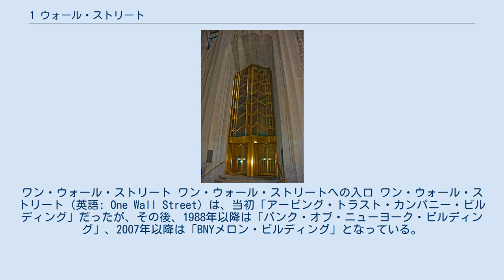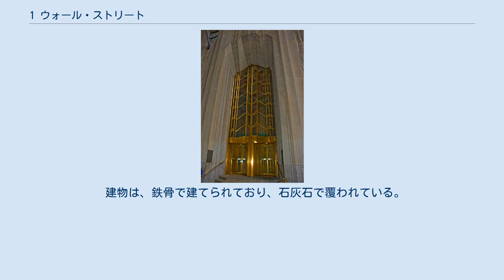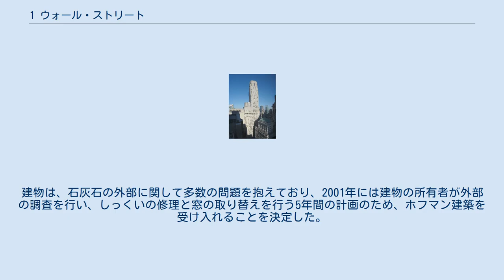1 ウォール・ストリート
バンク・オブ・ニューヨーク
ワン・ウォール・ストリート ワン・ウォール・ストリートへの入口 ワン・ウォール・ストリート（英語: One Wall Street）は、当初「アービング・トラスト・カンパニー・ビルディング」だったが、その後、1988年以降は「バンク・オブ・ニューヨーク・ビルディング」、2007年以降は「BNYメロン・ビルディング」となっている。
建物は、ニューヨーク市、ダウンタウン・マンハッタンの最も素晴らしいアール・デコ調の超高層ビルの1つであり、銀行の本部となっている。
建物は、フィナンシャル・ディストリクトのウォール街とブロードウェイの目立った角に面している。
今日では、バンク・オブ・ニューヨーク・メロン・カンパニーの国際本社として利用されている。
 建築家ラルフ・ウォーカーは、典型的な鉄骨から下がるガラスのシートではなく、「カーテン・ウォール」のアービング・トラスト・カンパニーのため、彼のジグザグのアール・デコ超高層ビルを考案し、ブロードウェイのステージに下りる波打つカーテンのような石灰石の壁となっている。
 壁のカーブのため、銀行はビルの全てを占めておらず、多くは無所属で、法規により公共の土地となっていたが、建物の多くと接すると主張される歩道の小さな目印の数字が埋め込まれた。
 建物の建設は1929年に始まり、ブアヒーズ、グメリン・アンド・ウォーカー建築事務所の設計により、1931年に完成した。
それは50階建てであり、高さ654フィート（199メートル）、1,165,659平方フィートが賃貸可能だった。
 ストックホルム市庁舎のゴールデン・ホールのモザイクに匹敵し、同じベルリンのラヴェンナ・モザイク・カンパニーによって制作された、ヒルドレス・メイエアのデザインする赤と金のモザイクは、2階のバンキング・ボールへの入口の天井に飾られている。
 1963年から1965年にかけて、建物の土地のタワーの南側に36階が増築され、オフィススペースを増やした。
この場所は、1893年から1899年まで世界で最も高いビルだった18階のマンハッタン生命保険ビル（1894年）と、22階のニッカーボッカー・トラスト・カンパニー・ビルディング（1909年）によって占められた。
他に、「アービング・トラスト」と彫られた隅石を「バンク・オブ・ニューヨーク」に変えるなどの改装が行われた。
 建物は、鉄骨で建てられており、石灰石で覆われている。
建物は、石灰石の外部に関して多数の問題を抱えており、2001年には建物の所有者が外部の調査を行い、しっくいの修理と窓の取り替えを行う5年間の計画のため、ホフマン建築を受け入れることを決定した。